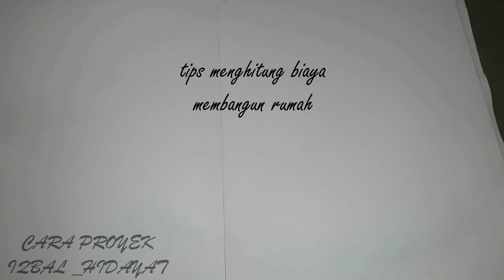TIPS MENGHITUNG BIAYA MEMBANGUN RUMAH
halo semuanya selamat datang kembali di channel cara proyek,pada keksempatan kali ini saya akan sedikit share tentang tips menghitung biaya membangun rumah,semoga bisa bermanfaat,,

JIKA TEMEN -TEMEN MEMPUNYAI KRITIK DAN SARAN SILAHKAN TULISKAN DI KOLOM KOMENTAR